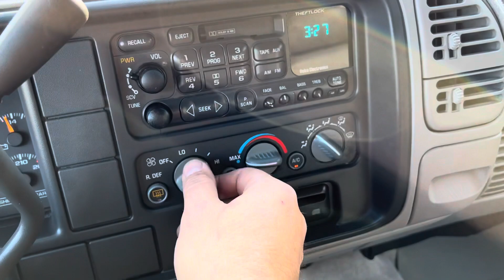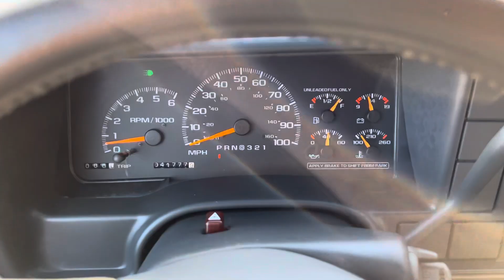1999 Chevy Suburban LT 41k miles, 1 owner.